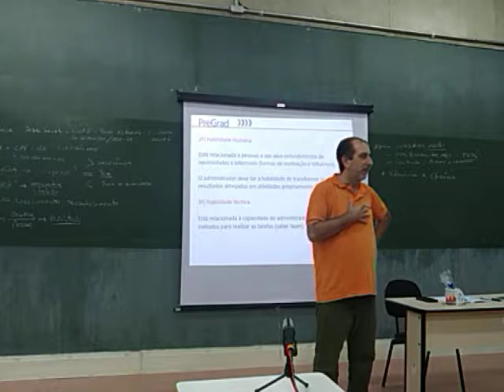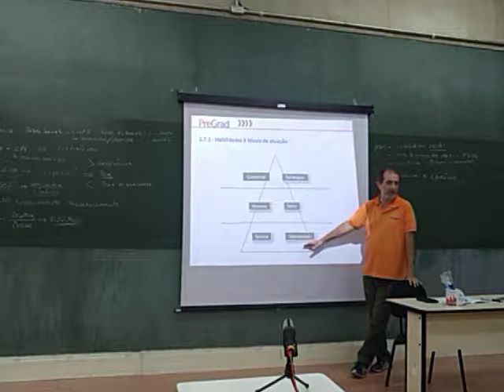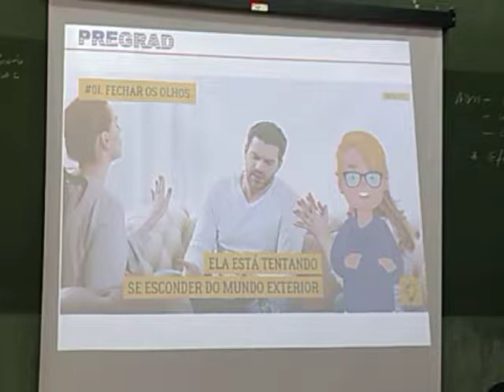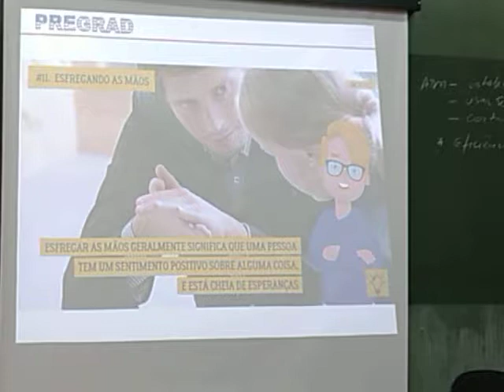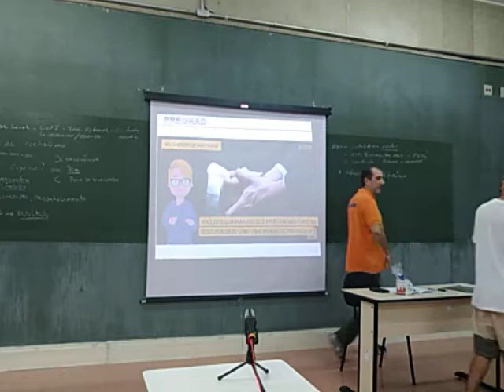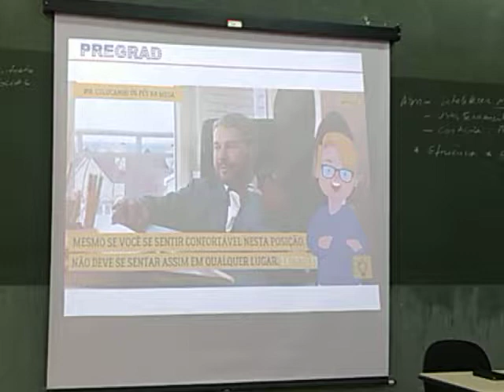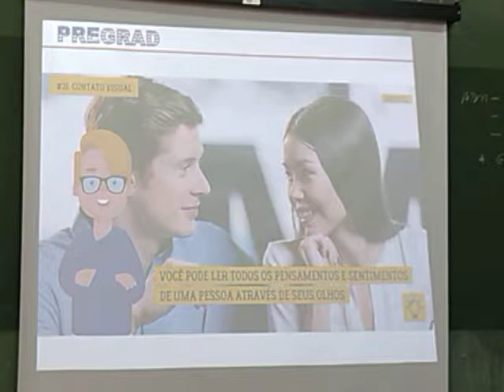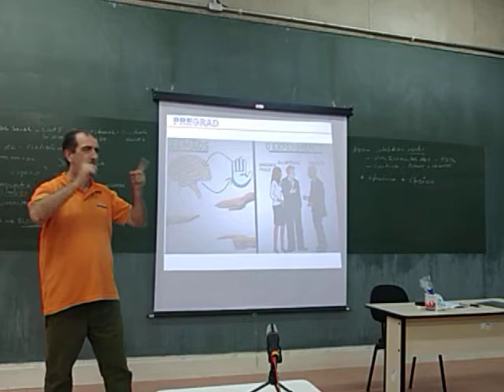Pregrad_ linguagem corporal